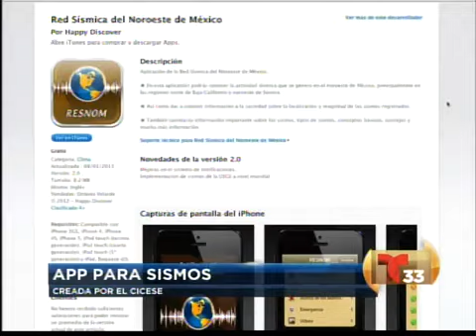Blog 33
BLOG33 - El Centro de Investigación Científica y de Educación Superior de Ensenada lanzó una nueva versión de aplicación de celular de la Red Sísmica del Noreste de México.